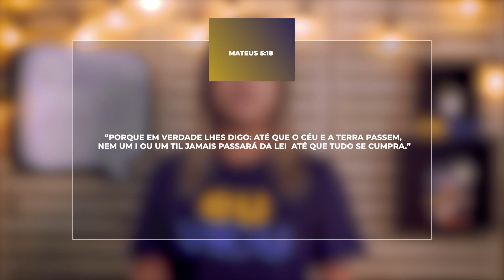Lição 13 - SÁBADO E A LEI DE DEUS | Escola Sabatina Adolescentes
Será que tem um dia perfeito na semana? Assista o vídeo até o final e comente sobre o tema.